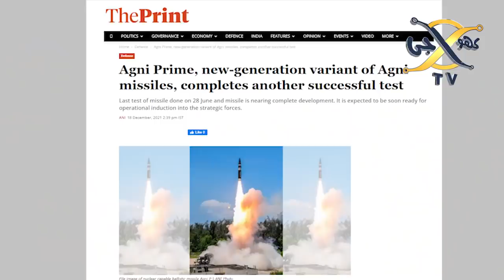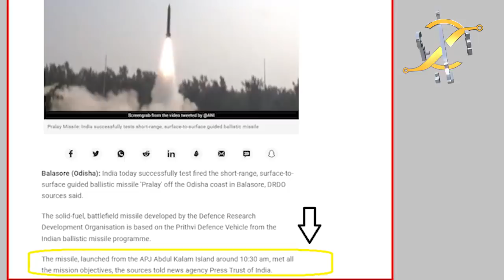After successfully testing Babur Cruise Missile Indian New 'Pralay' missile test I KHOJI TV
After successfully testing Babur Cruise Missile Indian New 'Pralay' missile test